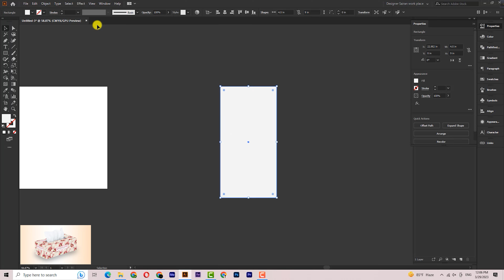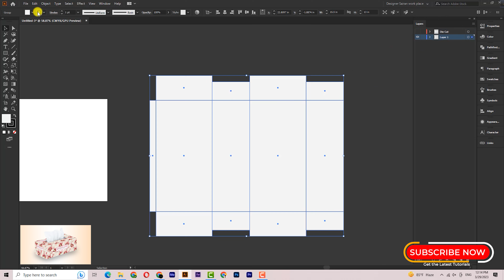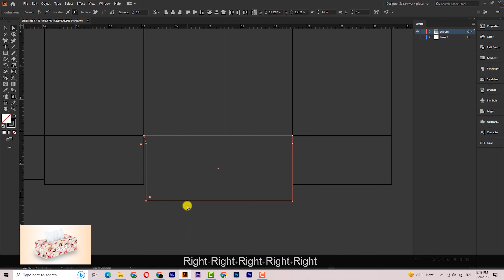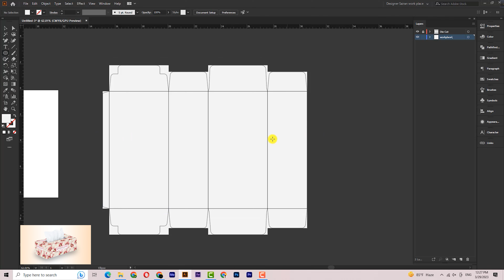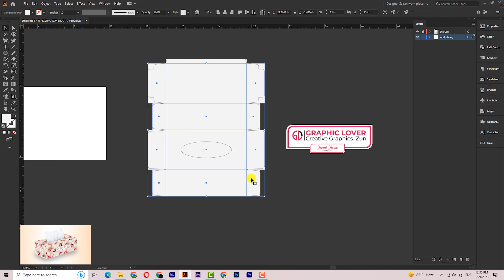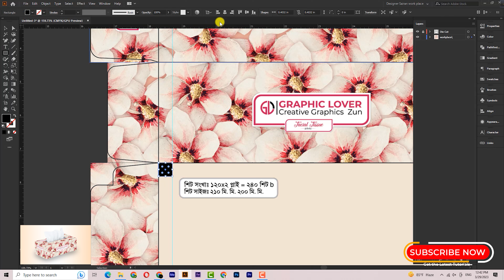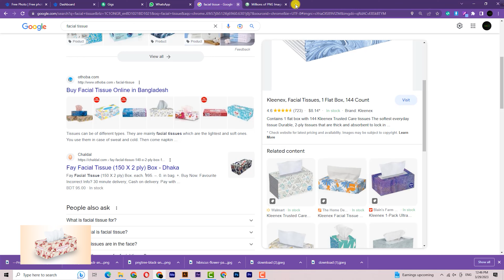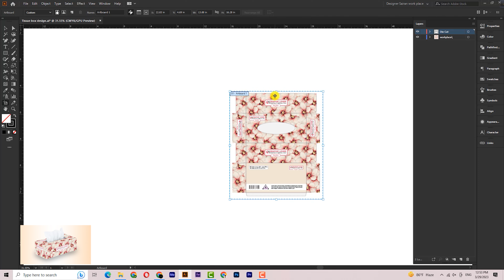Tissue Box Packaging Design in Illustrator | Make Dieline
Tissue Box Packaging in Illustrator | Box Design |  Make Dieline | Packaging
Hello everyone...
Here is a step-by-step tutorial on how to design a tissue box in Illustrator:

1. Open Adobe Illustrator and create a new document with the desired size for your tissue box

2. Use the Rectangle Tool to draw the base of your tissue box. Make sure to include the flaps that will be used to close the box.

3. Draw the sides of the tissue box by using the Pen Tool. You can add different designs and shapes to the sides to make your tissue box more interesting.

4. Add color to your tissue box by using the Fill and Stroke options in the toolbar. You can choose any color or pattern that you like.

5. Add text to your tissue box by using the Type Tool. You can add a brand name, logo, or any other text that you want to include on your tissue box.

6. Add any additional graphics or designs to your tissue box. You can use the various tools and effects in Illustrator to create unique and interesting designs.

7. Once you are satisfied with your tissue box design, save your file and export it as a PDF or other file format suitable for printing

This tutorial should give you a basic idea of how to design a tissue box in Illustrator. You can customize your design in any way that you like to make it unique and eye-catching.

Facebook Group: (ফ্রিল্যান্সিং ক্যারিয়ার বিষয়ক সহযোগিতার জন্য )

▶️ GraphicRiver & freepik থেকে Reaject করে থাকে তাহলে এই ভিডিওটি আপনার জন্য

➡️Video Info:-
Recorded Using: Camtasia 9